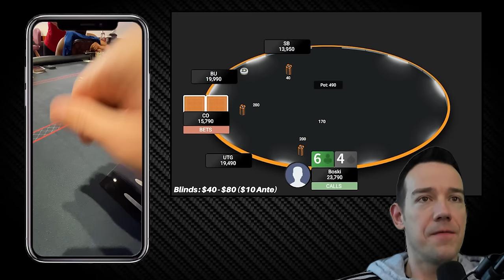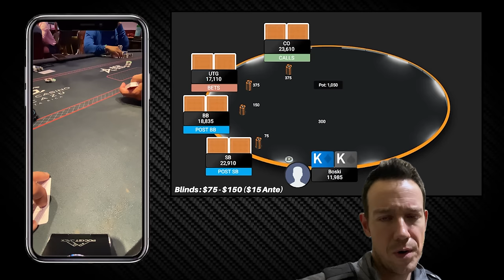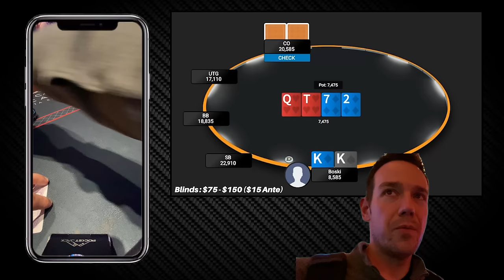I got BLUFFED by Chris Moneymaker in a $20,000 Pot! | ACR Live Cage Vlog Final Day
In this poker vlog I travel to Costa Rica to play the $10,000 ACR Live Cage event.  With three day 1s, I could be in for $30,000!  Watch to find out how much $$$ I cash out.